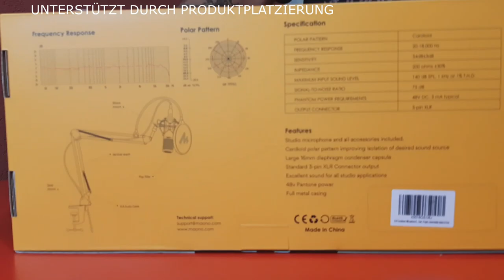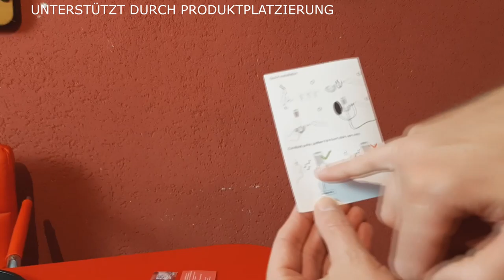U n B o X i n G 🎁 #76 MAONO XLC MIKROFON BUNDLE SET - PRODUKTTEST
Hallo MAONO

Sehr geehrtes Maono Team, liebe Vera.

Ich habe ihr Produkt eine Zeitlang Testen können und dürfen und bin zu einem sehr erfreulichen Ergebnis gekommen.

Zumal möchte ich mich ganz Herzlichst bei Ihnen Bedanken für die Offenheit und das Vertrauen das Sie in mich gesetzt haben und Hoffe Sie nicht Enttäuscht zu haben.

Das Ergebnis ist einfach Grandios der Sound ist Top das Design ist auch Spitze. Alleine das Preisleistungsverhältnis ist einfach Klasse.

Ich bin froh das Mikrofon testen zu dürfen und bin Mega ge-hypt von dem Klang was es wiedergibt. Beim Streamen und Spielen macht es sich immer beliebter.

Vor kurzen habe ich soger es weiter empfohlen, und wurde prombt gekauft weil mann es bei mir gehört hat wie toll das Audiointerface ist.

Das Zubehör ist gut verarbeitet und in eine tollen dezenten schwarzen Look gehalten, allein die Verpackung sieht sehr Edel aus.

Die Investition in ein neues Mikrofon muss nicht Unbedingt teuer sein wenn mann auch andere Alternativen kennt oder nutzen kann.

Ich sag mir immer Bereit sein für was neues ist meist nicht verkehrt sondern ein Mutiger Schritt nach vorne.

Mit diesen Worten möchte ich Mich noch mal ganz RECHT HERZLICHST bei Ihnen Bedanken für das PRODUKT was Sie mir zur Verfügung gestellt haben um es Testen zu dürfen.

Es Erfüllt mich mit Stolz das es doch Produkte gibt, die sehr gut mit anderen Produkten mithalten können. Und freue mich schon darauf irgendwann mal wieder was testen zu dürfen.

Hochachtungsvoll Christian aka Virus Visions LP T.TV
Streams nur noch auf meinem 🎮Kanal

➜ Regeln für den Chat:
Keine Werbung
Kein Spam

Meine Hardware:
1. 250 GB SSD V-NAND 860 EVO von Samsung - 2. 500 GB SSD von Western Digital - 3. 1 TB HDD Festplatte von Seagate
32 GB Ram Corsair Vengeance LED PRO
8 GB Geeforce 1070 GTX
Founders Edition
Gehäuse: Sharkoon + 3 LED Lüfter
Asus Motherboard
CD/DVD Brenner
850 Watt LED Netzteil Thermaltake